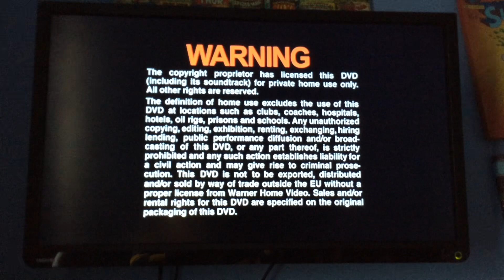Closing to The Lego Batman Movie 2017 UK DVD